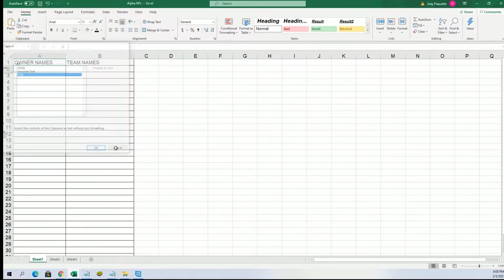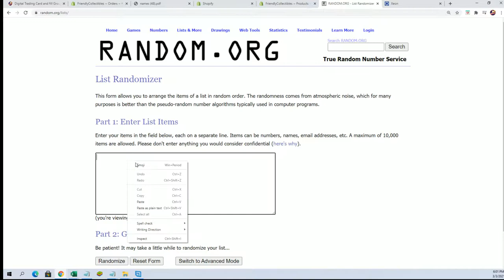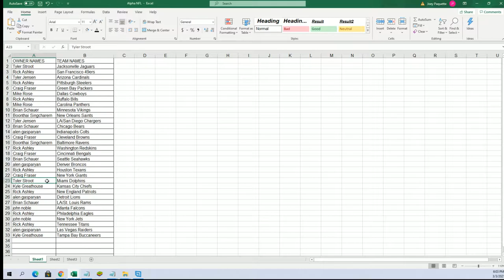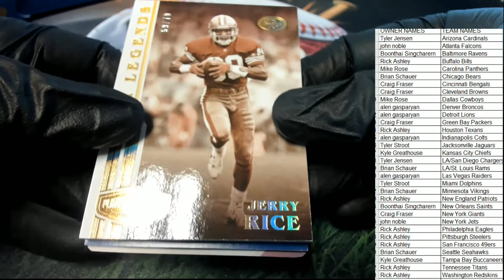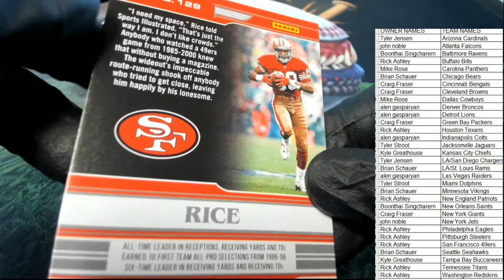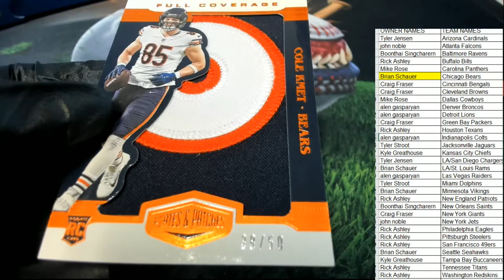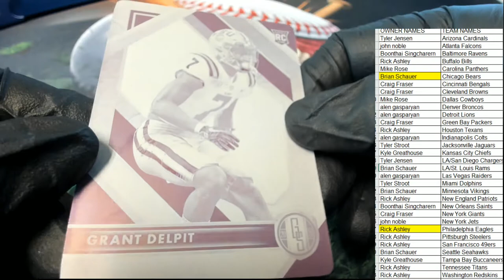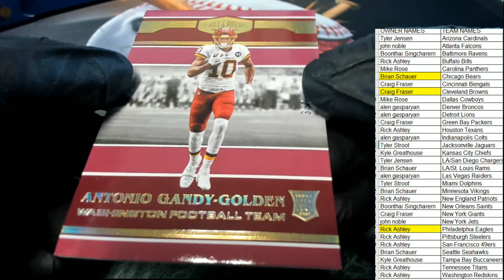2020 Panini Plates & Patches Football Hobby ID 20PLATPATCH101